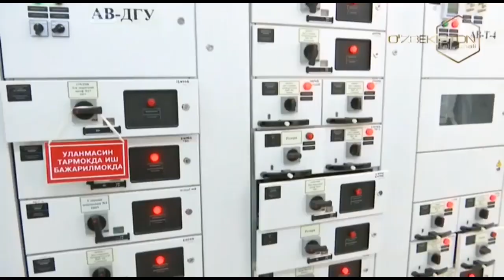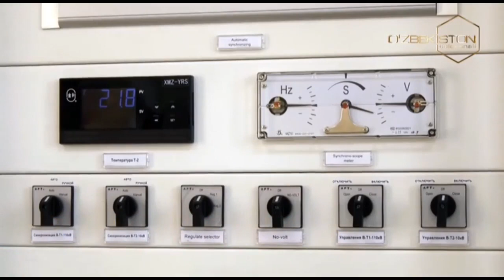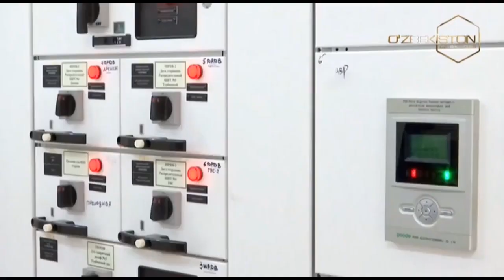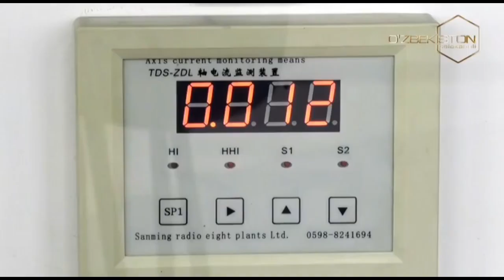Bunyodkorlik yo'lida | Катта Фарғона канали GES-1 [11.02.2020]